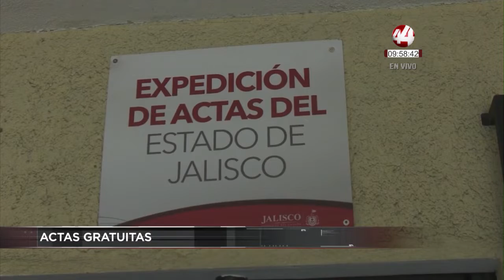Corte 44 | Actas gratuitas en febrero y marzo en Zapopan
⚡️⚡️ ACTAS GRATUITAS: Del 18 de febrero al 15 de marzo, el Gobierno de Zapopan  emitirá actas de nacimiento, de defunción y de matrimonio, de forma gratuita, esto con el fin de ayudar a los adultos mayores y estudiantes a la inscripción de programas sociales y escuelas.

⚡️⚡️ INICIAN AUDIENCIAS: Esta semana iniciaron las audiencias públicas sobre la creación de la Guardia Nacional en el Senado de la República. En la primera jornada el día de ayer, académicos y especialistas se pronunciaron en contra de la minuta enviada por la Cámara de Diputados, al considerar que solo militarizará al país.